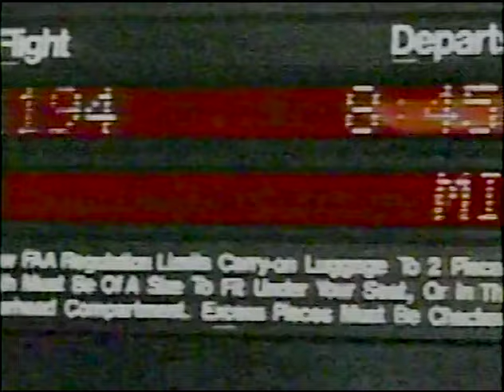THE CREW Ep. 1 "The Pilot, Literally" (1995) Rose Jackson, Kristin Bauer, David Burke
_The show follows the lives of a group of flight attendants working for the fictitious Regency Airlines. Jess Jameson and Maggie Reynolds work together and are roommates in the trendy South Beach section of Miami Beach, Florida. Their other friends include fellow flight attendants Paul, who is gay; Randy, a southern ladies' man with Lenora, a former flight attendant; MacArthur, the bartender of Mambo Mambo, the restaurant at which the cast socialize; and Captain Rex Parker. It ran 21 episodes, 15 are available here._

Co-Starring Charles Esten, Dondré T. Whitfield, Christine Estabrook, Lane Davies.
When Maggie notices Jess has chemistry with new bartender Mac, she tries to set them up. Meanwhile, Captain Parker begins working at Regency Airlines and Lenora instantly fawns over him. Guest Stars Phil Proctor, Elisa Heinsohn.